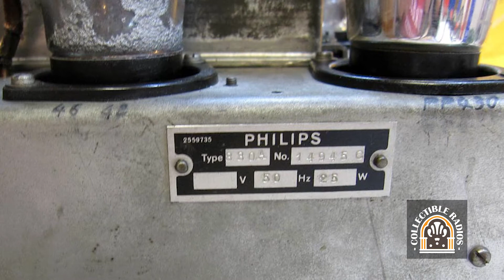Collectible Radios Episodio 55 - Philips 830A Coda di Pavone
In questo capitolo parleremo della radio PHILIPS 830A (Coda di Pavone)
Dettagli tecnici:
Marca: PHILIPS NL
Anno di prima produzione: 1931
Categoria: Radio sintonizzatore
Valvole numero:   5: E462 E462 E428 C443 1823
Sistema: A circuiti accordati
Onde in ricezione:  Onde medie (OM) e Onde lunghe (OL)
Alimentazione: Corrente alternata  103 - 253  Volt
Altoparlante: Altoparlante magnetico (a spillo) con sistema a 4 poli Ø 28 cm
Potenza:  ? W
Nome completo: PHILIPS 830A (Coda di Pavone) - PHILIPS EINDHOVEN - NL
Forma: Soprammobile a cupola
Materiale: Arbolite (Philite) + bachelite
Dimensioni:   410 x 470 x 170 mm
Peso: 7,2 Kg.
Prezzo del primo anno: 165 HFL (Fiorini Olandesi)
Valutazione prezzo attuale: Medio Alto